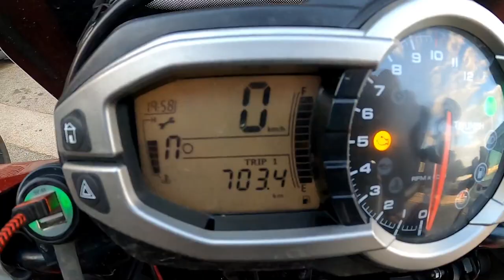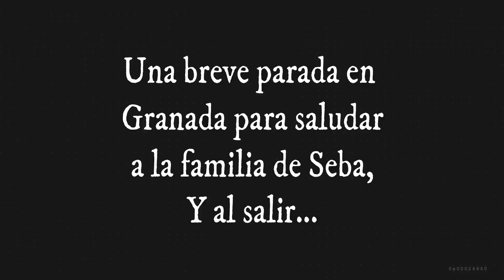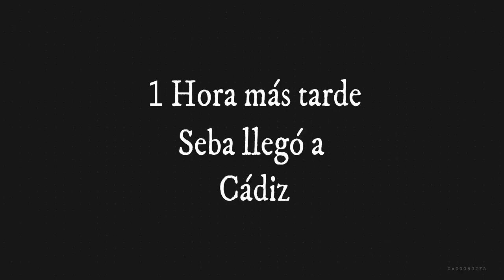⚠️Resacón en Andorra + Final del Viaje🏁// Ruta Iberia 2020 // @Rider 83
Últimas etapas de la RutaIberia2020

Triumph Explorer 1200
Bmw Gs 1200 Adv